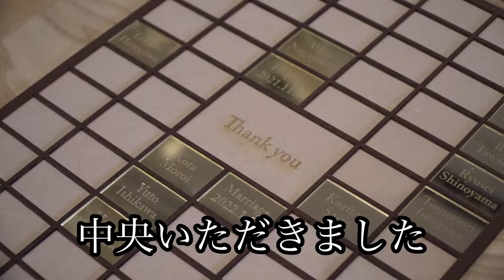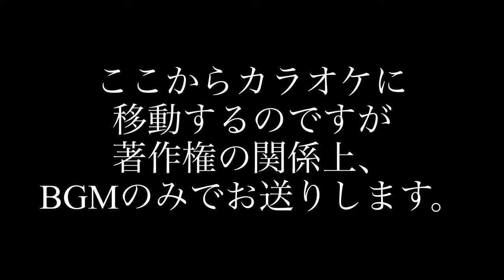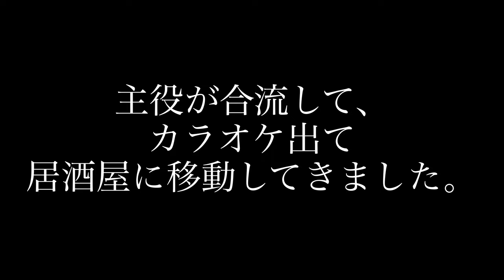【vlog】「バスケットボール日本代表選手の結婚式に行ってきた！」vol.21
メディグル
友達が無添加で健康的なお弁当を世に提供したいということで始めたサービスです！
是非一度ご覧ください！

エアルファースト
僕がサッカーの現役時代にお世話になっていたインソール
筋肉系の怪我も減ったし、何よりスパイクの中で足が滑らないのが良い！
気になる人は僕に連絡するか、コメント欄に記入ください！

マルジェラ レプリカ レイジーサンデーモーニング

各種SNSはこちらをクリック